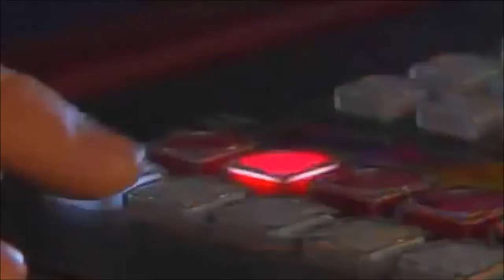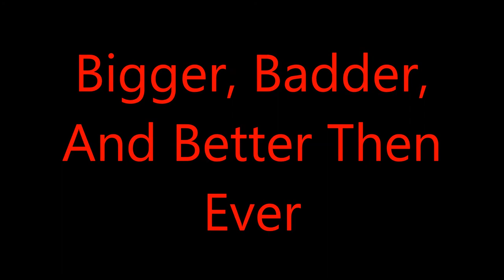Matt is Back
I used some videos and sounds from WWE but that was only in the first part. The 2nd part is me but the music is Behind Blue Eyes by Limp Bizket.